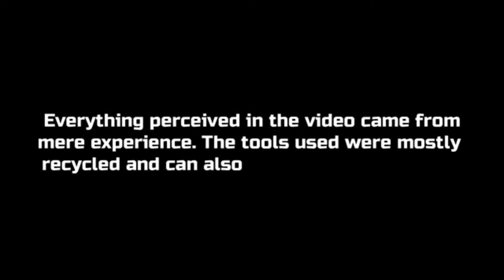HOW TO MAKE PADYAK PAPEL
HI GUYS, SCRATCH PAPERS MAKE SENSE, The recycling of paper is the process by which waste paper is turned into new paper products.